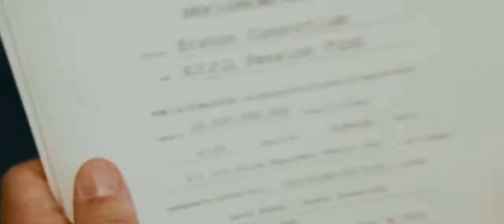cool action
this video is only for my subscribers.i do not have any financial reasons behind this video so i strongly insist that my video should not be labeled as infringed